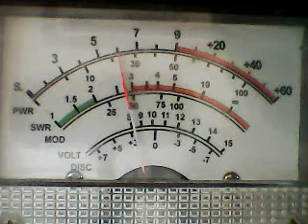Capture 10 9 30 2021 6 08 PM - SUPERBOWL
DX THURSDAY EVENING CB CH 6- CLASSIC ROCK STATION 445 GRENADA MS.,ON THE HILL